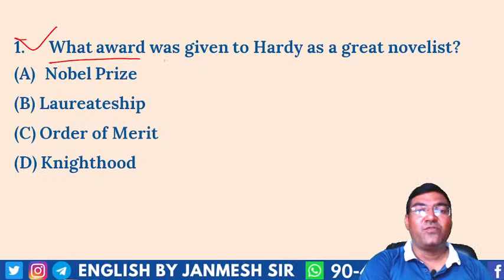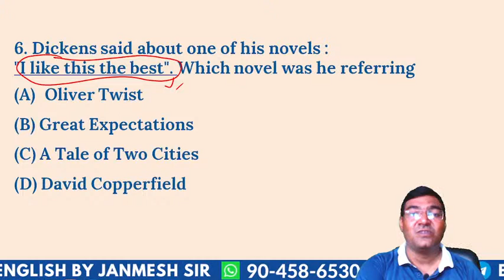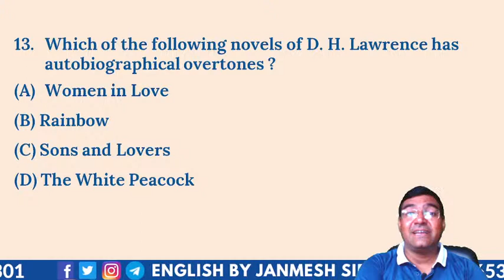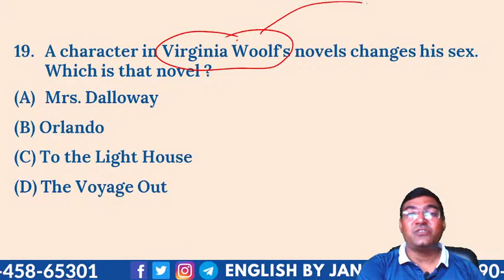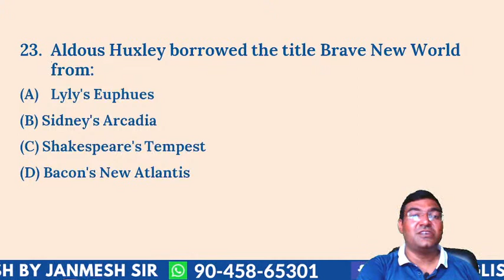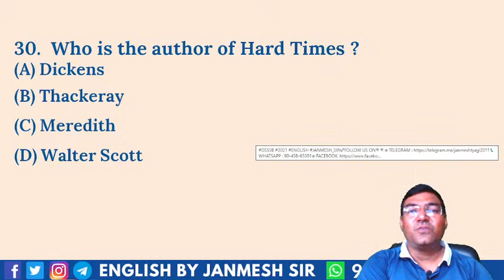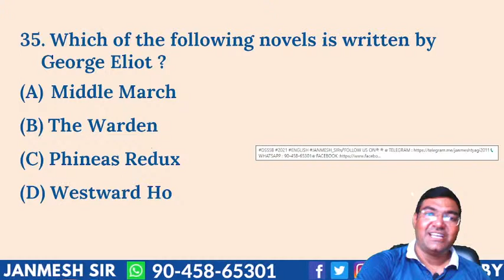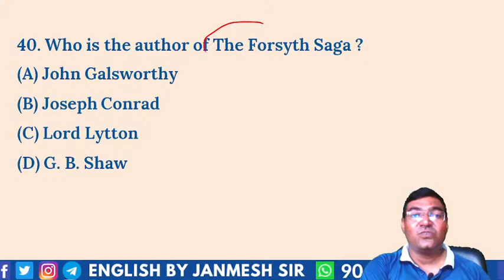DSSSB-2021 || PRACTICE SET-3 || TOP LEVEL QUESTIONS || JANMESH SIR